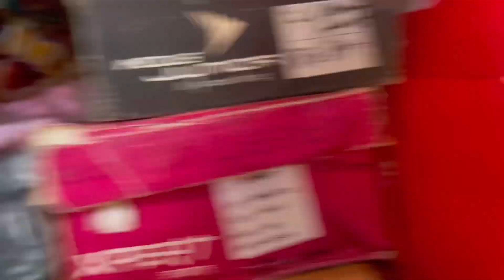ব্যস্ত থাকিলেও কাৰোবাৰ বিশেষ দিনত মই সদায় সময় দিবলৈ চেষ্টা কৰোঁ/আজিৰ তাইৰ দিন😍